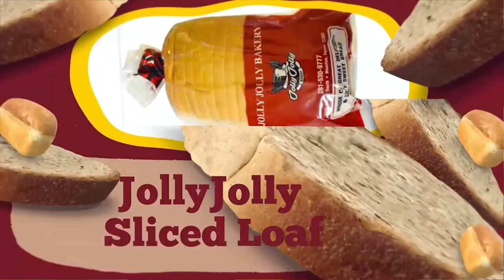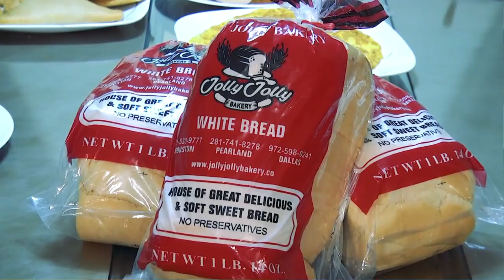Jolly Jolly Bakery 2024 Commercial